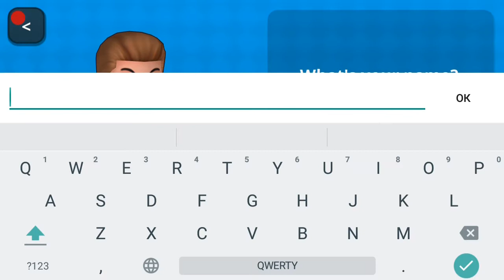Drakomon - Battle & Catch Dragon Monster RPG Game [HACK Ads-Free]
DESCRIPTION:
PLAY THE PERFECT MONSTER FIGHTING & CATCHING GAME TODAY

Welcome to the virtual world of Drakomon, where you can battle, catch, train, evolve dragon monsters and fight epic duels on the go.

MONSTERS & DUELS

Battle, capture, train and evolve powerful dragon monsters with unique stats and skills and engage in fully animated 3D duels against monster trainers from all over Dragonia.

IMMERSIVE WORLD & AMAZING 3D GRAPHICS

Explore an amazing and immersive 3D world: poke around in various cities, finish multiple quests and discover new characters and monsters in an engrossing storyline and an epic journey on the go.

CUSTOMIZABLE CHARACTERS

Dress up your trainer with different shirts, hairs, pants, and much more!

Do you have what it takes to catch all the monsters, defeat the arena champions and become a legend?